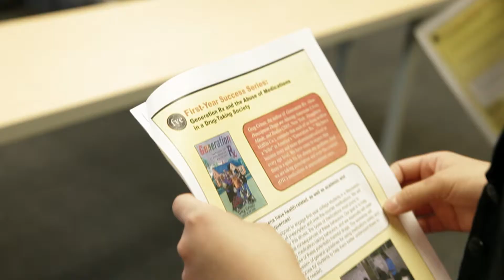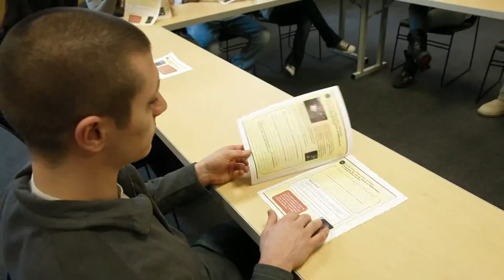The Generation Rx Initiative | The Ohio State University College of Pharmacy